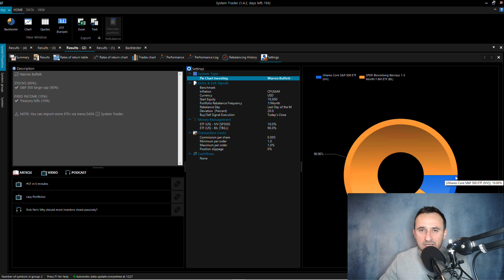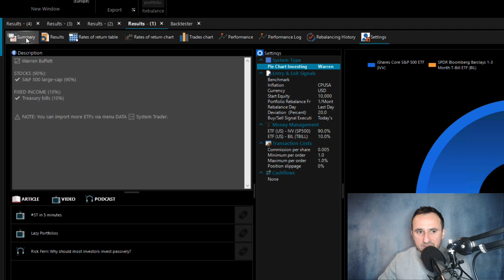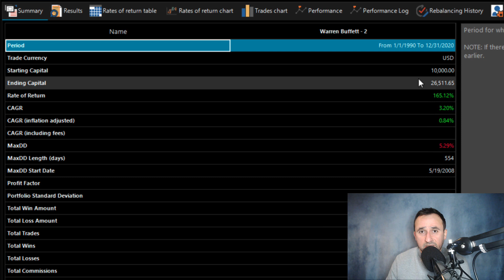Gaz i hamulec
Prezentuję dwa skrajne pasywne portfele o bardzo różnym profilu ryzyka. No właśnie - jak postrzegać to ryzyko w portfelu? Co lepiej wybrać: zmienność, czy stabilizację? Więcej gazu (akcji), czy mocniej wciśnięty hamulec (gotówka/obligacje)?